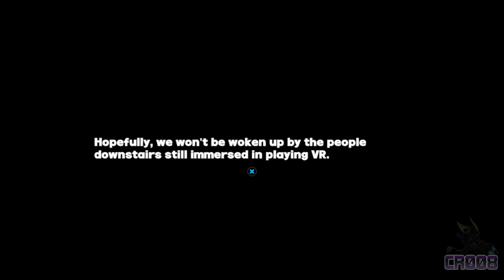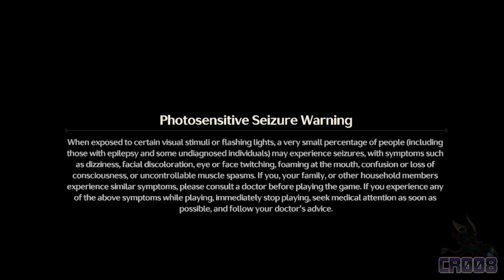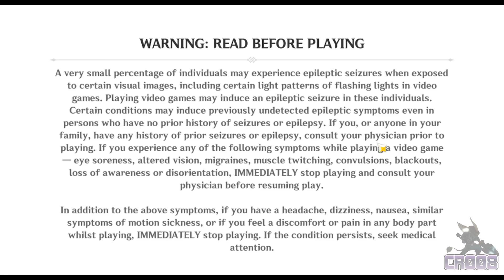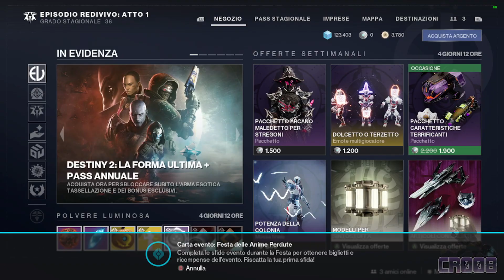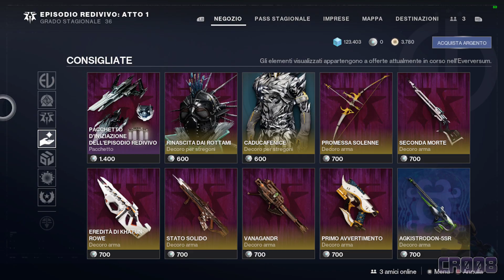Honkai Star Rail 596 + ww183 + zzz193 + d2 p312 fdap